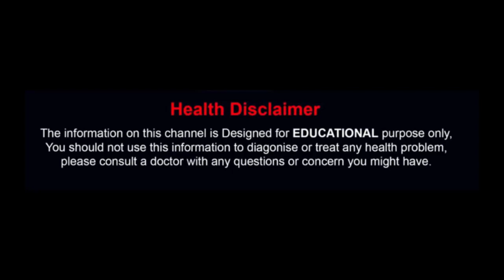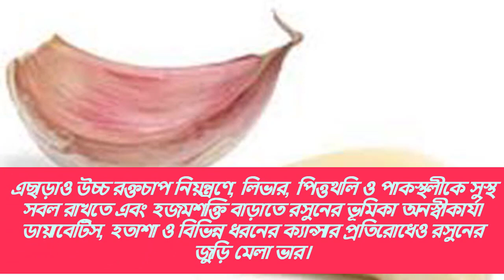দেখুন ম্যাজিক। ঘুমানোর আগে বালিশের নীচে জাস্ট ১ কোয়া রসুন রাখুন ! Bangla Health Tips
শুধু খেয়েই নয়,রসুনের সংস্পর্শে থাকলেই সে তার কাজ করে চলবে।বালিশের নিচে এক কুয়া কাঁচা রসুন রেখে শুলে তার ঘুন অপরসীম।